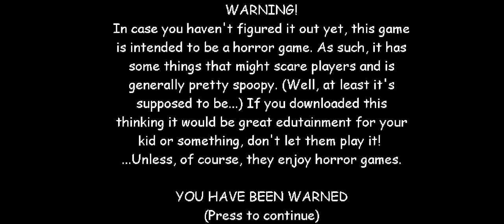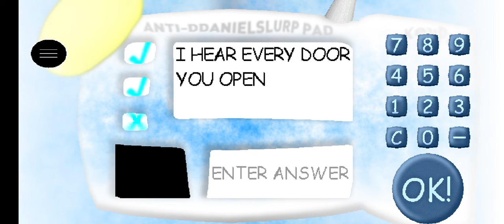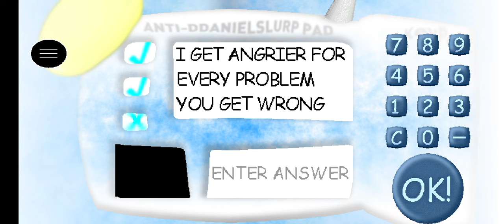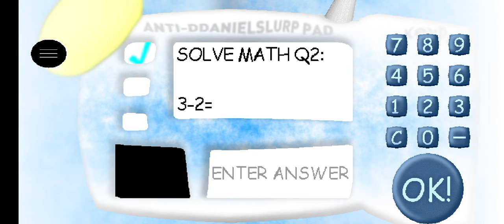Baldi Is An Angel Gameplay